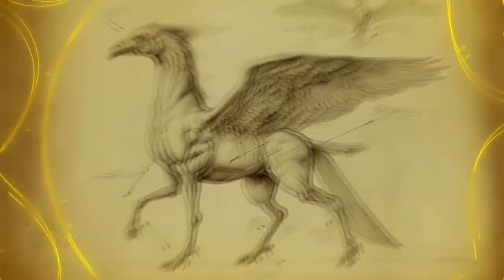Fortnite - Trying to survive with my 5yr and 8 yr. Fun with the Kids: Gaming with My Kids! Ep.3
Fortnite is an immensely popular online multiplayer game developed by Epic Games. It blends elements of shooting, survival, and construction into a dynamic, fast-paced gaming experience. Here's a description:

"Fortnite drops players into a vibrant, ever-changing world where they must battle it out to be the last one standing. Whether alone, with a friend, or as part of a squad, players parachute onto an island and scavenge for weapons, resources, and items to help them survive. The game's unique building mechanic allows players to construct forts, ramps, and other structures on the fly, adding a strategic layer to the intense combat encounters.

Fortnite offers two primary game modes: 'Save the World' and 'Battle Royale.' In Save the World, players cooperate to fend off waves of AI-controlled enemies while completing objectives and building defenses. On the other hand, Battle Royale is where the game truly shines, pitting up to 100 players against each other in a fight for survival. As the game progresses, the play area shrinks, forcing players into closer proximity and more intense battles until only one remains.

With its colorful graphics, quirky characters, and constant updates introducing new weapons, items, and limited-time events, Fortnite has captivated millions of players worldwide and become a cultural phenomenon in the gaming industry."

Features:
Weapons:
Fortnite features a wide array of weapons, constantly updated and rotated with new additions and adjustments. Here's a list of some of the weapons that have been featured in Fortnite:

1. Assault Rifles (ARs)
2. Submachine Guns (SMGs)
3. Shotguns
4. Sniper Rifles
5. Pistols
6. Rocket Launchers
7. Grenade Launchers
8. Crossbows
9. Melee Weapons (e.g., Pickaxe)
10. Explosives (e.g., Grenades, C4)
11. Traps (e.g., Spike Traps, Launch Pads)
12. Scoped Weapons (e.g., Scoped Assault Rifles, Scoped Sniper Rifles)
13. Dual Pistols
14. Hand Cannons
15. Tactical Assault Rifles
16. Burst Assault Rifles
17. Heavy Assault Rifles
18. Miniguns
19. Thermal Scoped Weapons
20. Flint-Knock Pistols

Game modes:
Fortnite offers a variety of game modes, each with its own unique rules, objectives, and gameplay experiences. Here are some of the main game modes that have been featured in Fortnite:

1. Battle Royale: The most popular mode, where 100 players drop onto a map and fight to be the last one standing as the playable area shrinks over time.

2. Team Rumble: A large-team mode where two teams of 20 players compete to reach an elimination goal. Respawning is enabled, and the storm doesn't close in until later in the match.

3. Creative: A sandbox mode where players can build and design their own islands, games, and experiences using a variety of tools and prefabricated structures.

4. Save the World: A cooperative player-versus-environment (PvE) mode where players team up to fight against waves of AI-controlled enemies, complete objectives, and defend bases.

5. Arena: A competitive mode where players compete in ranked matches to earn points and climb the divisions, with a focus on placement and eliminations.

6. Limited Time Modes (LTMs): Special temporary game modes with unique rules and mechanics, such as 50v50, Solid Gold, High Explosives, and more. These modes are rotated regularly to keep the gameplay fresh.

These are some of the main game modes in Fortnite, but Epic Games often introduces new modes and rotates existing ones to keep the game experience varied and engaging for players.